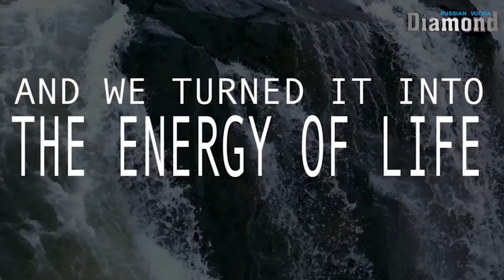Sensational Diamond Vodka trailer 2014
Sensation of year 2014, truth about alcohol, secrets of life...